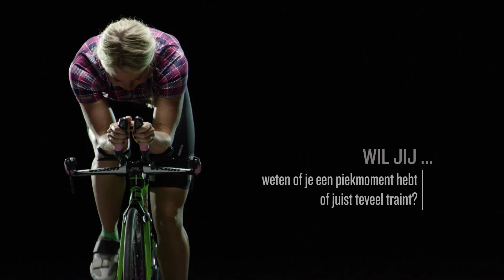Garmin Forerunner 935: Toewijding met Michelle Vesterby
Wat wil een topatlete als Michelle Vesterby weten? Elk klein detail. Daarom kiest zij voor Forerunner 935.